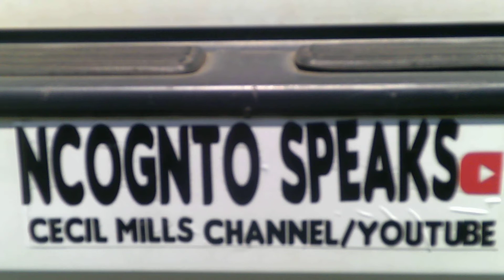The Ultimate Automotive Accessory -see description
Shows the world you are a person of intelligence and  discernment AND ARE TOTALLY IRATE about how things are going.     Thank You for your support